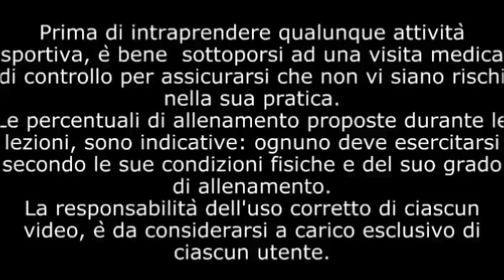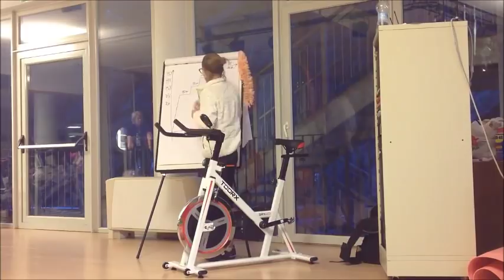Lezione Spinning - Indoor Cycling Progressioni in Pianura Lez. n° 45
Lezione completa di spinning/indoor cycling: allenamento con due progressioni in pianura per migliorare capacità aerobiche e anaerobiche, soglia di produzione acido lattico e velocità di pedalata.